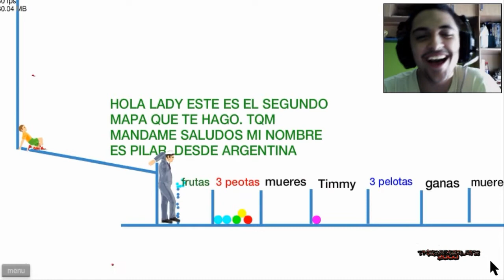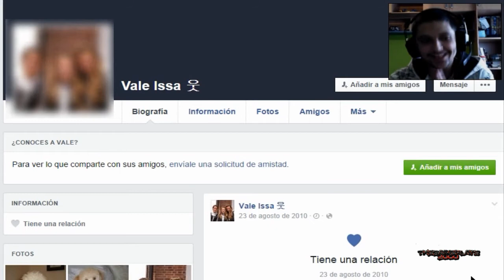MEJORES MOMENTOS DEL AÑO | 2014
Espero que hayais disfrutado este año y hayais mejorado como yo, muy pronto videos con el nuevo pc si todo sale bien, feliz año :D